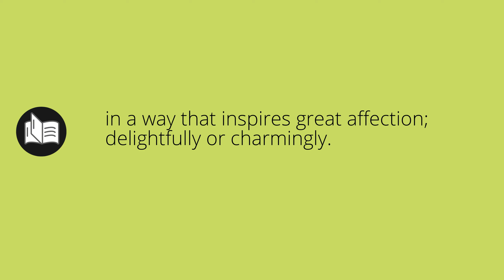What ADORABLY means • Meaning of ADORABLY • adorably MEANING • adorably DEFINITION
What does adorably mean in english. What is the meaning and what is the definition of adorably. What is adorably. adorably definition. Meanings and definitions for every word in the English dictionary